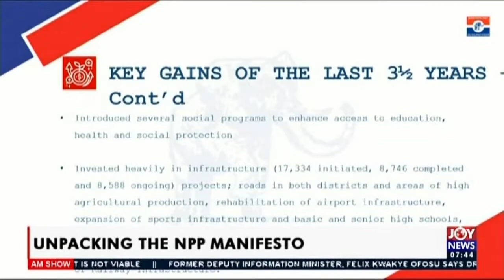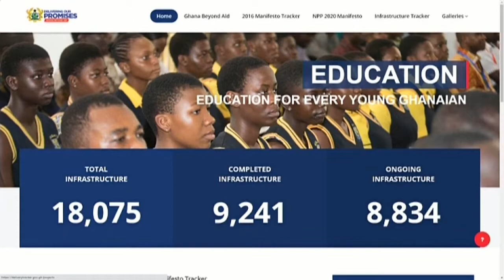Results Fair on Infrastructure - AM Talk on JoyNews (25-8-20)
NPP lied to Ghanaians about One District One Factory initiative - George